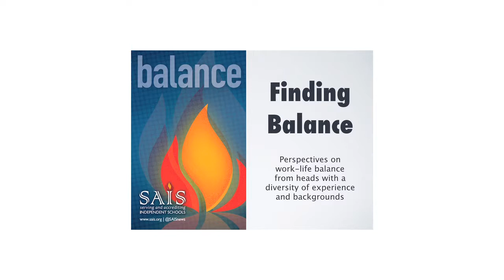Finding Balance with Arch McIntosh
2017 SAIS Annual Conference
Finding Balance
Arch McIntosh, Head of School, Charlotte Latin School